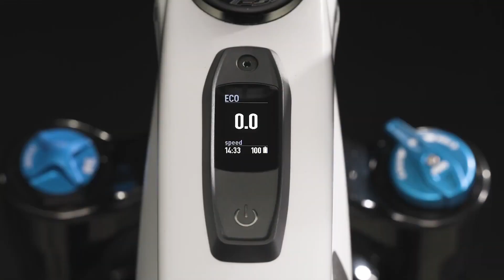Specialized Turbo Kenevo SL 2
Venez à bout des Trails les plus techniques que vous connaissiez avec Le Kenevo SL 2. Ce dernier ne fait que sublimer dans le plus grand des calmes la géométrie tant primée de notre, le tout amplifié par la puissance et le couple, boosté par le poids léger et l'efficacité de pointe de notre système Turbo SL 1.2.

Chapitres
00:00 Intro
00:22 Début
01:13 2ᵉ partie
02:31 3ᵉ partie
03:32 Fin